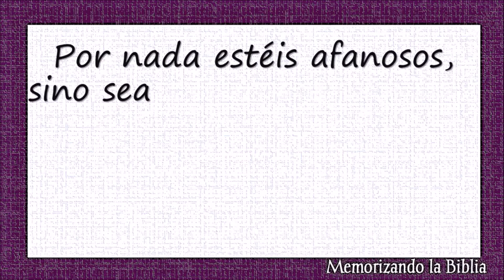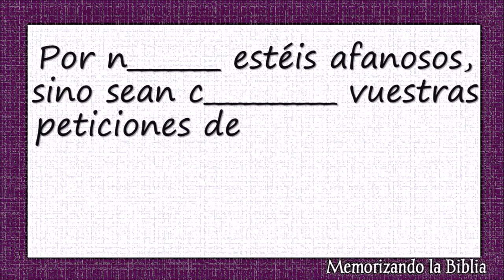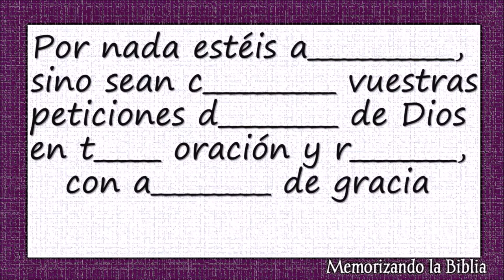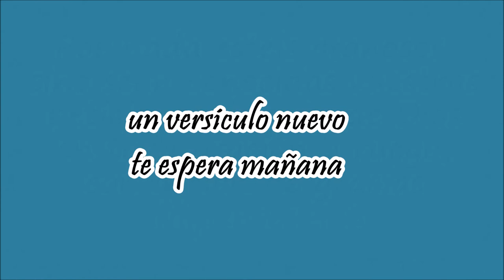estas estresado? - FILIPENSES 4:6 para niños Jóvenes y adultos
memorizando la biblia para niños Jóvenes y adultos es una herramienta útil en el ejercicio de memorizar citas bíblicas y retener con más facilidad en nuestra memoria la palabra de Dios
estas estresado?
memorizar Filipenses 4:6

"Por nada estéis afanosos, sino sean conocidas vuestras peticiones delante de Dios en toda oración y ruego, con acción de gracias."

memorizando la Biblia,
memorizando la biblia para niños,
memorizando la biblia para jóvenes,
memorizando la biblia para adultos,
la biblia para niños,
la biblia para jóvenes,
niños memorizando la biblia,
jóvenes memorizando la biblia,
adultos memorizando la biblia,
Citas bíblicas para niños de la biblia,
Citas bíblicas para jóvenes,
Memoriza la biblia para niños,
Memoriza la biblia para jóvenes,
Memoriza la biblia para adultos,
Filipenses 4:6,
Memorizar Filipenses 4:6,